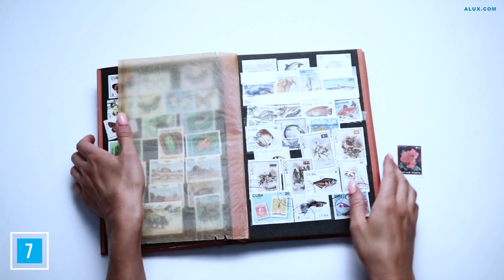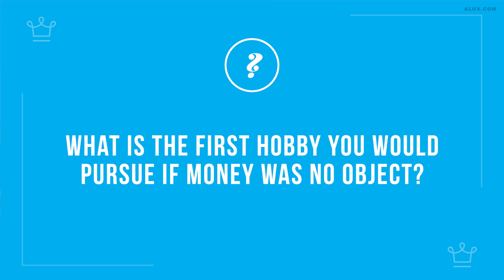15 Luxury HOBBIES Only For The RICH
In this Alux.com video we'll try to answer the following questions:
What hobbies do the rich have?
What the rich do for fun?
What do rich people enjoy?
What are impressive hobbies?
What do rich people eat?
Do millionaires watch TV?
What do billionaires do with their time?
How can I look rich without trying?
How can you tell if someone is rich?
What sports do rich play?
What are some unique hobbies?
What are weird hobbies?
What are the hobbies of a girl?
What are normal hobbies?
How do I choose a hobby?
What hobbies do guys like?
How can a girl look rich?
What do poor people eat?
What do billionaires eat for breakfast?
What billionaires do everyday?
How do you act like a rich person?
What are the big four habits of millionaires foolproof?
What are some creative hobby ideas?
What are good indoor hobbies?
What is the most popular hobby in America?
What does Bill Gates do in his spare time?
What is Bill Gates daily routine?
What is Bill Gates favorite movie?
Does Bill Gates have any medical training?
What was Bill Gates first job?
What time Bill Gates wake up?
What is IQ of Bill Gates?
What does Bill Gates eat for breakfast?
How do I become Bill Gates?
Is there a Bill Gates movie?
What is Elon Musk's favorite food?
How Elon Musk spends his time?
What is Elon Musk's daily routine?
What does Jeff Bezos eat breakfast?
What phone does Elon Musk have?
How many hours does Elon Musk sleep a day?
How much sleep does Elon Musk get?
What time does Elon Musk wake up?

00:00 - Intro
00:51 - Skiing
01:30 - Yachting
02:16 - Cigarette boat racing
02:50 - Golf
03:42 - Sports Team Owner
04:16 - Exotic Pets
05:06 - Rare Collections
05:53 - Real Estate
06:22 - Wines
07:23 - Politics
08:08 - Horses
08:48 - Flying
09:14 - Art
09:57 - Travel
10:19 - Philanthropy
11:02 - Question